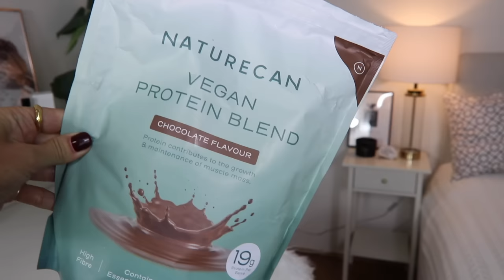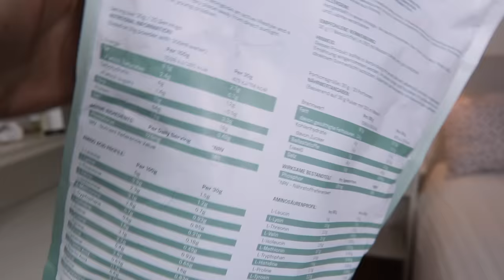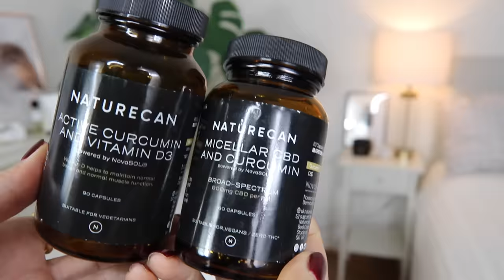HUBNUTÍ, ŽIVOTOSPRÁVA A FITNESS ve 2023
📍 NA ESHOPU NATURECAN PRÁVĚ PROBÍHAJÍ PODZIMNÍ SLEVY AŽ 40%, KE KTERÝM MŮŽETE NAVÝŠIT DALŠÍ SLEVU 15%, S KÓDEM "AJA"

PROTEIN (sleva 15% s kódem "AJA")
NC CURCUMIN (sleva 15% s kódem "AJA")
NC CBD ŽELÉ MEDVÍDCI (sleva 15% s kódem "AJA")
NC CBD KAPKY 20% (sleva 15% s kódem "AJA")
MELATONIN (sleva 15% s kódem "AJA")
LIPOSOMÁLNÍ VIT. C (sleva 15% "selfcare")
ORGANIC INDIA WWB WOMAN'S HEALTH:
aplikace na monitoring spánku - Sleep Cycle z AppStore  (neplacená varianta)
Toto video vzniklo v dlouhodobé spolupráci se značkou Naturecan.